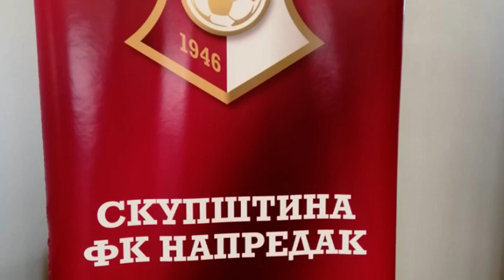ODRŽANA REDOVNA GODIŠNJA SKUPŠTINA FK NAPREDAK 01.07.2021.